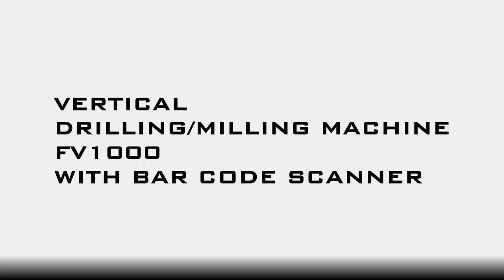SCHIAVO - Glass vertical drilling/milling machine FV1000 with bar code scanner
Vertical CNC working center for glass processing. Bar code scanner to increase the productivity of your factory!